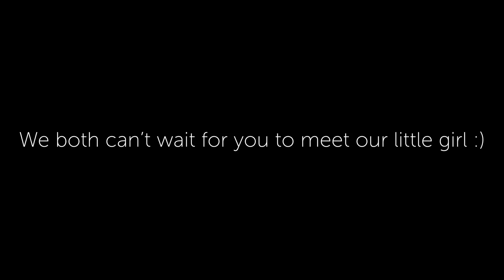BABY GENDER REVEAL SURPRISE | How We Found Out...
The video you have all been waiting for :) our baby gender reveal! Are we having a boy or girl?